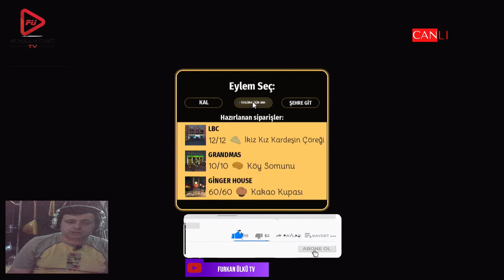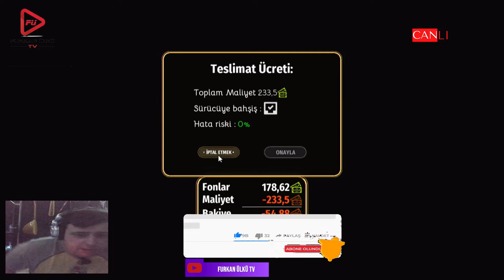BAKERY SİMULATOR BÖLÜM 4